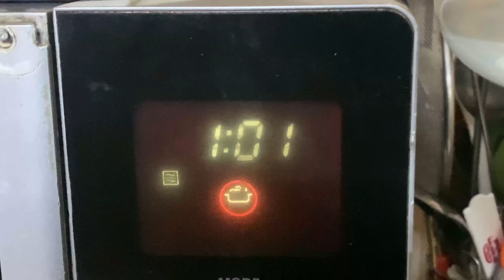Vlog #1 : Haniya thinks she can cook.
Hellooo! Okay bye.